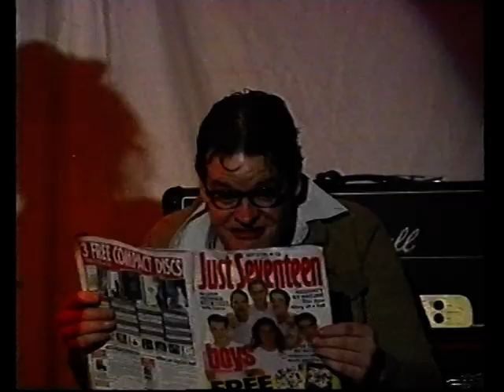The Fish Brothers - Brief History Of The World (1992)